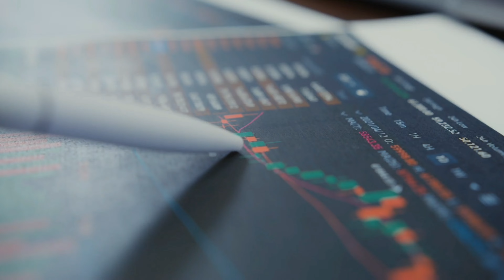Spotting Fake Knowledge in Everyday Life 🤔 | The Art of Thinking Clearly | Perfect Your Decisions 🤨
Do you ever feel like someone is throwing big words and fancy facts at you to try and sound smart? It happens a lot! From car salespeople to financial advisors, sometimes confidence and a smooth presentation can cloud our judgment. This video, inspired by the book "The Art of Thinking Clearly," equips you with the tools to avoid being fooled by chauffeur knowledge – all show and little substance.

Learn how to spot fake experts, ask the right questions, and make informed decisions.

Here's what you'll discover:

What is chauffeur knowledge and why is it dangerous?
How to see through fancy talk and focus on real expertise
Simple strategies to become a more critical thinker in everyday situations
Tips to avoid getting tricked by someone with a big title and no real knowledge
Stop getting taken for a ride! Watch now and learn how to think for yourself!